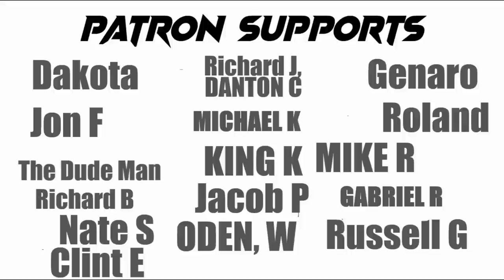Players SAY NO The Price Of Hasbro Greed Can Not Go Unanswered